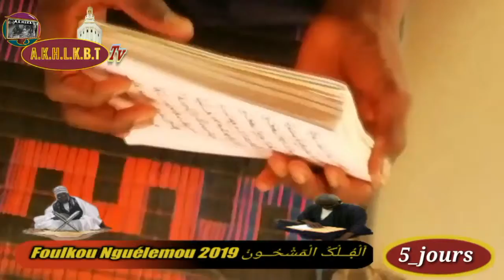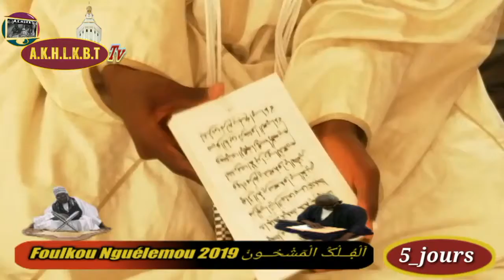5em_jours__Foulkou__Nguélemou__2019__Sr__Mame__Cheikh__Niang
5em_jours__Foulkou__Nguélemou__2019__Sr__Mame__Cheikh__Niang